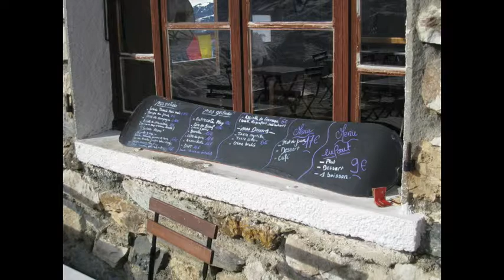Ski 2009 slideshow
Slide show of ski photos from 2008/09 season